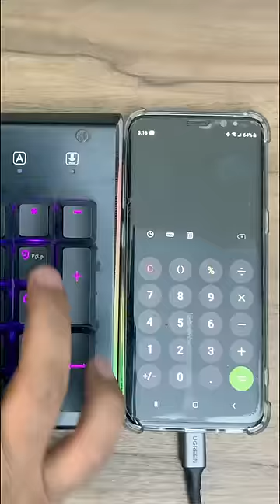Using Wireless Keyboard & Mouse With Mobile Phone